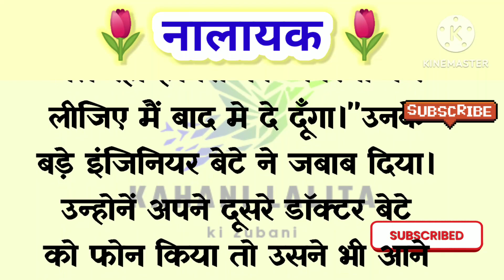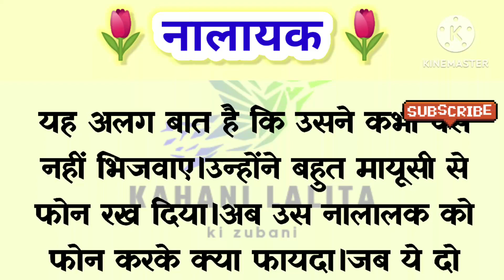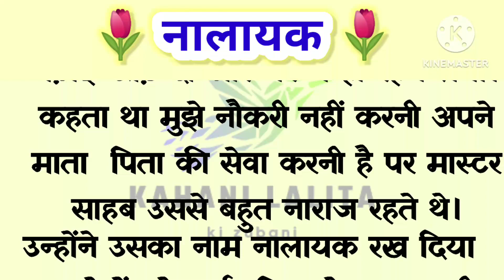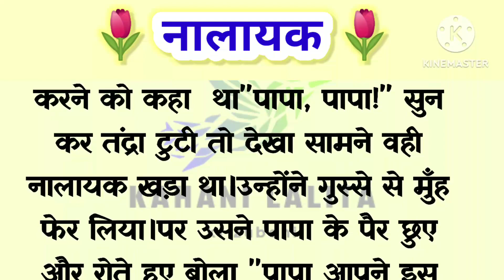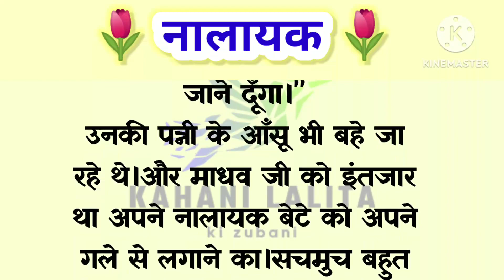नालायक बेटा|| हिंदी कहानी| nalayak story🧿🔥familystory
kahani lalita ki zubani
hindi kahaniy
रोमांचक हिंदी कहानीदिलकोछूने वाली हिंदी कहानी

एक बेटे की कहानी है की वो लायक बेटा बना!

comments